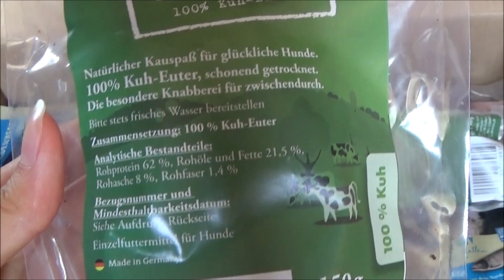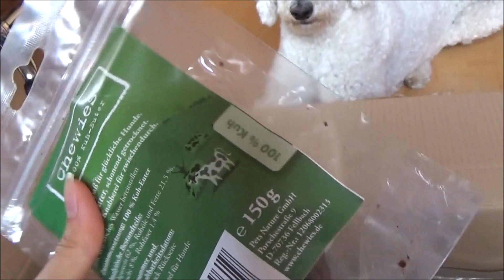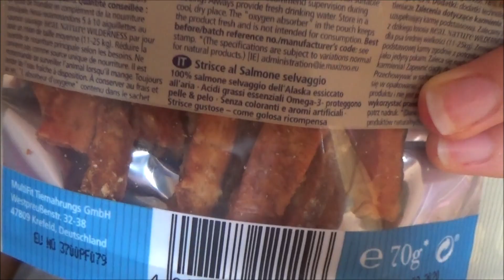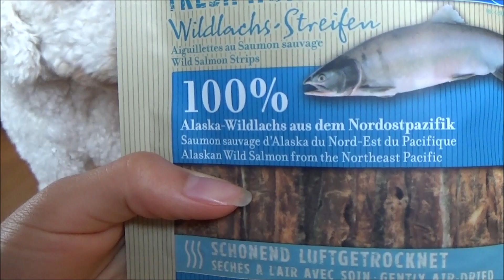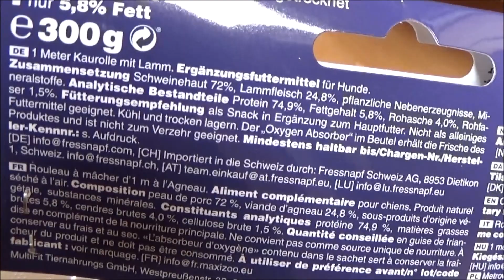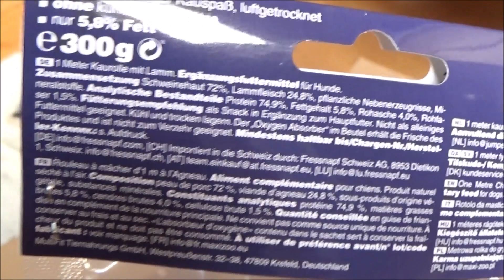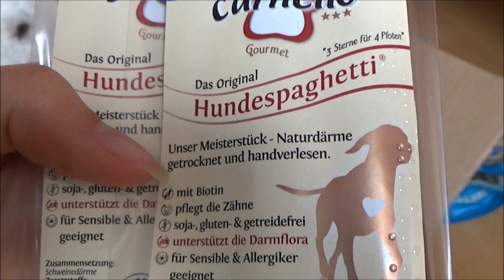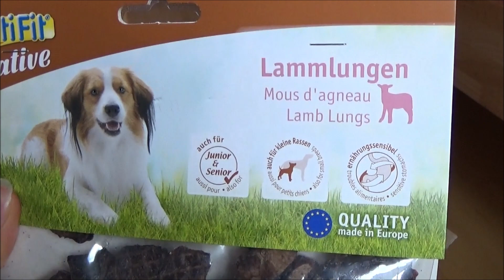XXL Fressnapf UNBOXING mit Hund Emma 🐶😊 #2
Hey Leute,
in diesem Video zeige ich euch was wir alles für Emma bei Fressnapf bestellt haben. Es ist mal wieder eine MENGE geworden. Aber seht selbst! ;D

Wenn du die Infobox komplett gelesen hast, dann schreib "Ohaaa ein Dinoknochen! :O" in die Kommentare, ich bin gespannt! :D